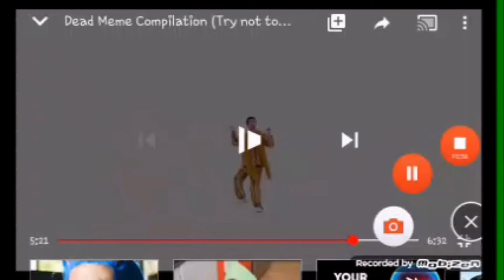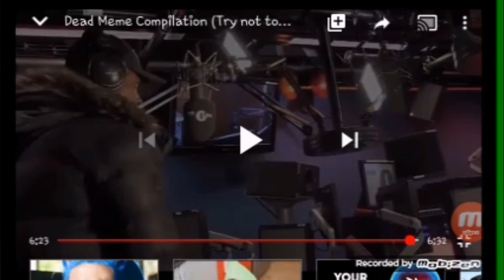dead meme review(THINGS GOT WEIRD)